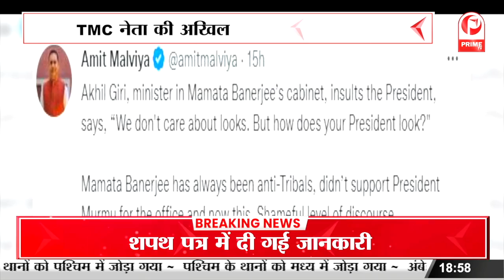TMC नेता अखिल गिरि की अभद्र टिप्पणी, द्रौपदी मुर्मू के लुक पर दिया विवादित बयान || Prime Tv